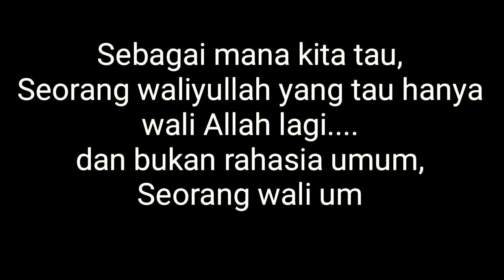Bukti Karomah Habib Ja'far Al Kaff ! Part 1 jarang orang tau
Inilah karomah habib ja'far Al kaff
habib ja'far al kaff kudus
waliyullah
walijadzab
wali majdub
habib lutfi
habib bidin
gus baha